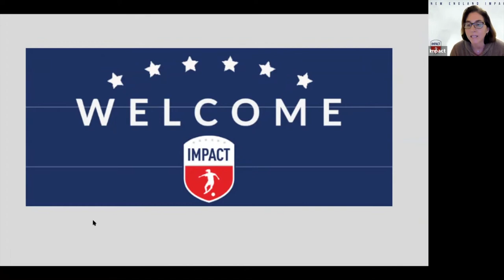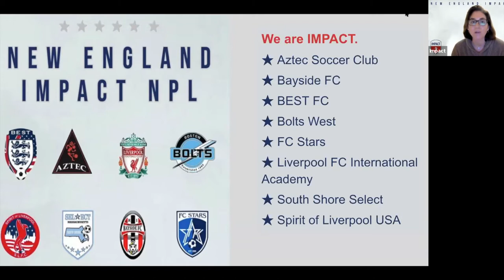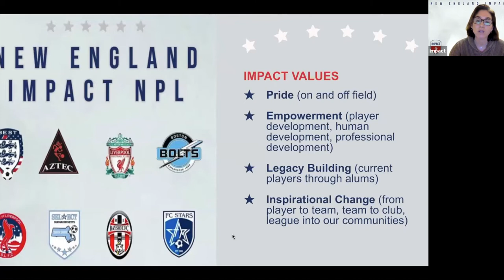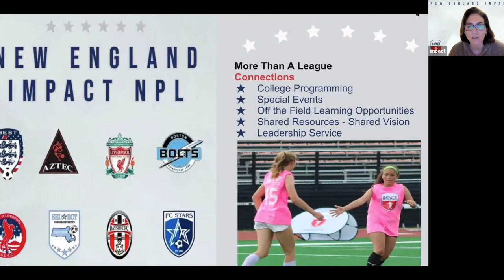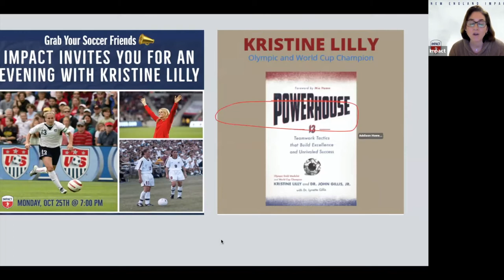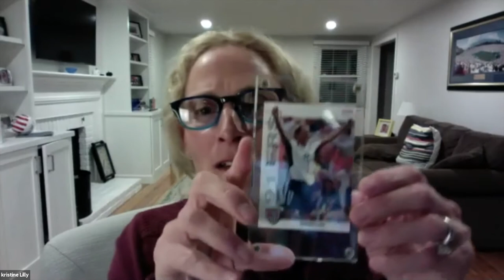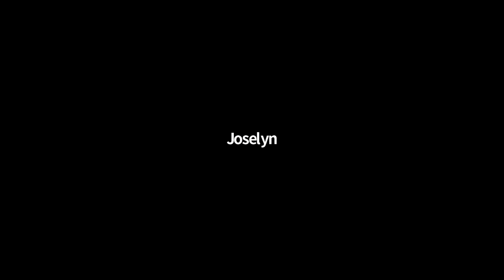An Impact Evening With Kristine Lilly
On Monday, October 25th, Hall of Famer Kristine Lilly was live on Zoom with Impact players and members of the soccer community. Kristine Lilly answered questions about how you can be a better player, person and teammate. She also touched on important topics that she covers in her new book POWERHOUSE.